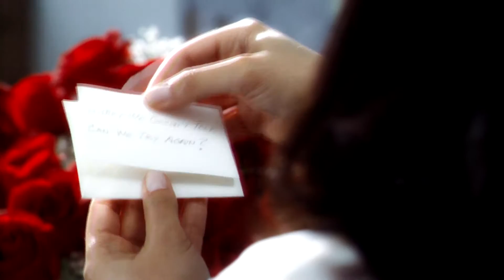Dex + Rachel Secret Love Song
I heard this song and thought about Dex and Rachel, how they want to be together but can't because his engaged to her best friend. I know its old but i had to make a video so i hope you enjoy.

Couple: Dex and Rachel
Film: Something borrowed
Song: Secret Love Song by Little Mix

The only thing that is mine in this video is the editing. All the rest belongs to their owners.